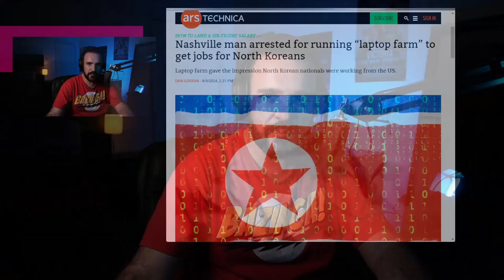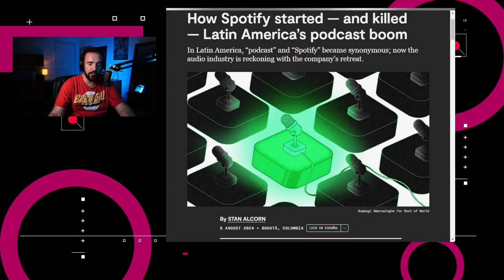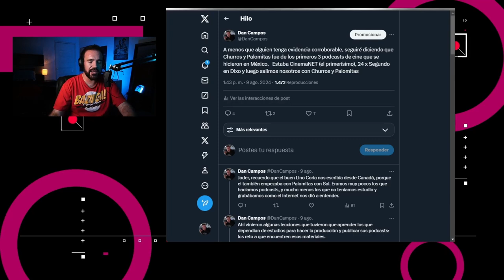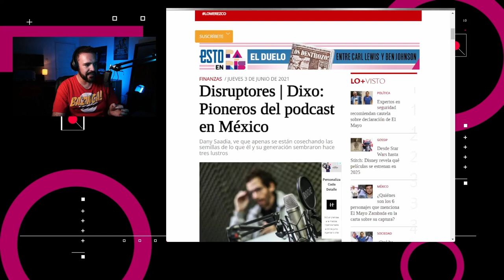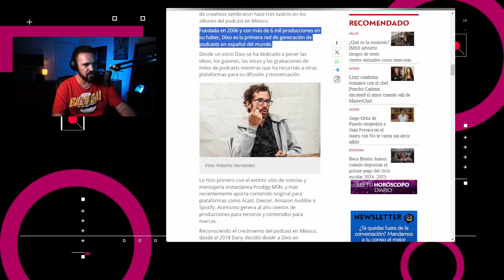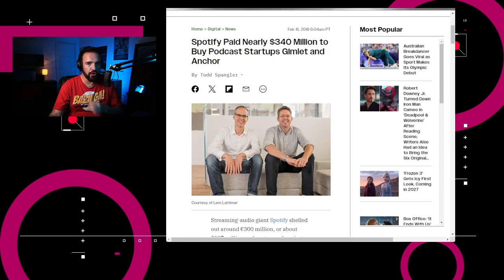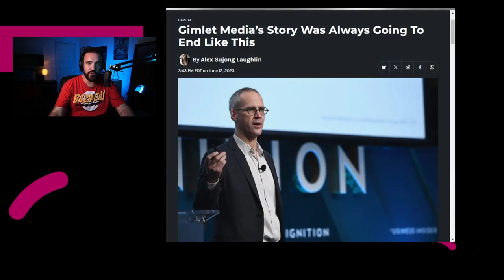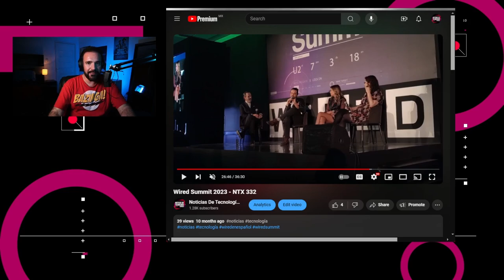Breve historia del podcasting en México - NTX 374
Google acusado de monopolio, adiós a las contraseñas compartidas de Disney+ en septiembre y la historia del podcasting en México

Temas:
00:17 Trabajador de TI ayudaba a financiar a Corea del Sur
01:07 Humane Pin tiene más devoluciones que ventas
01:30 Disney+ limitará contraseñas compartidas en septiembre
01:59 Google violó leyes antimonopolio
02:36 Spotify reduce inversión en podcasts en LATAM
03:28 Breve historia del podcasting en México